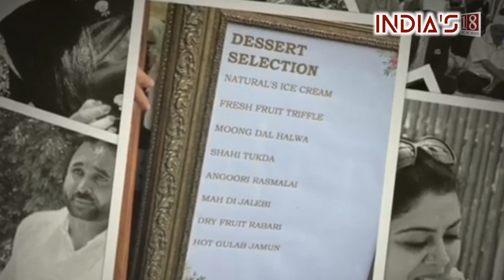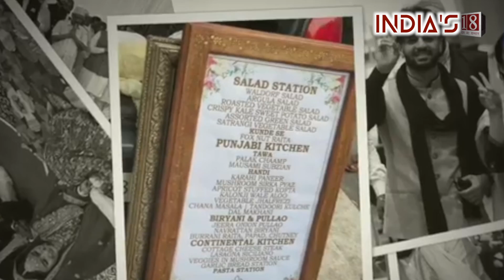Bhagwant Mann wedding : Mann ties the knot with Gurpreet Kaur, Delhi CM Arvind Kejriwal attends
Punjab Chief Minister Bhagwant Mann tied the knot with Gurpreet Kaur, a doctor, at his residence in Chandigarh on Thursday. Delhi CM Arvind Kejriwal arrived at Mann’s residence for the wedding. Speaking to reporters before heading to Chandigarh, Kejriwal wished Mann a happy married life as he “embarks on a new journey”.

The security was tightened outside Mann’s house as guests started arriving. Rajya Sabha member Raghav Chadha was among the first ones to arrive.

This is Mann’s second marriage. An MBBS degree holder from Maharishi Markandeshwar University, Mullana, Ambala, Kaur is the youngest of three sisters. It is believed to be an arranged marriage, with Mann’s mother Harpal Kaur acquainted with Kaur’s family.